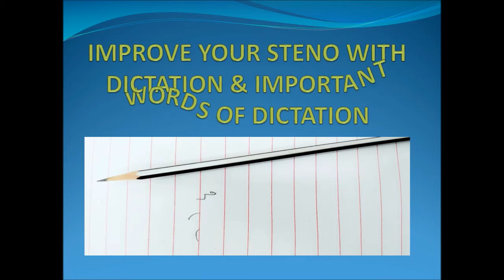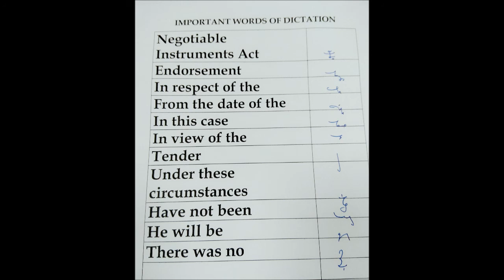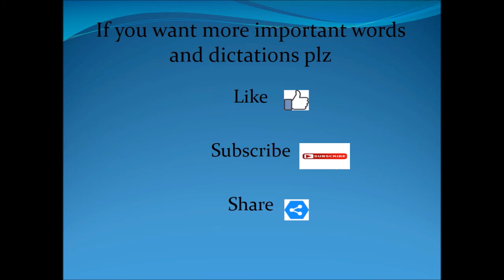Exam Preparations with 110 WPM Dictation and Important Tip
This Channel teach you, all basic and speed shorthand course. Our team also submit our best effort for easy to make this topic

How to increase speed, to cover misread and to cover accuracy in Shorthand.